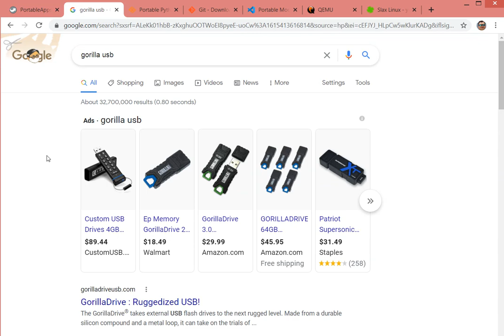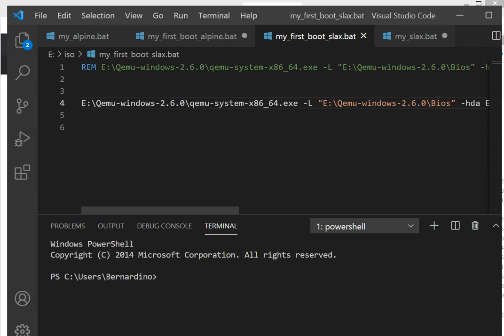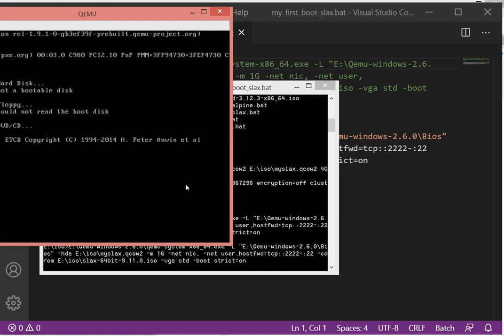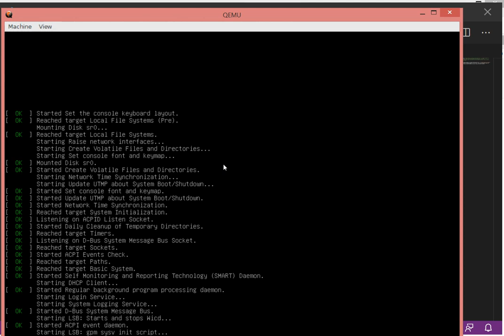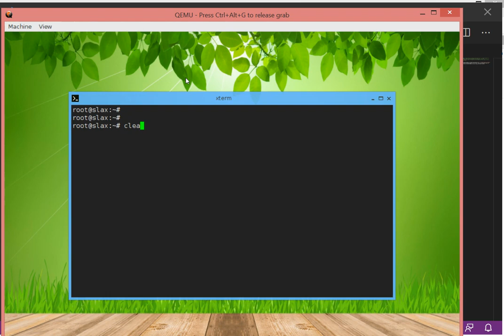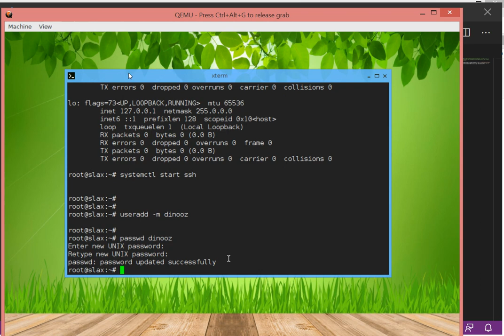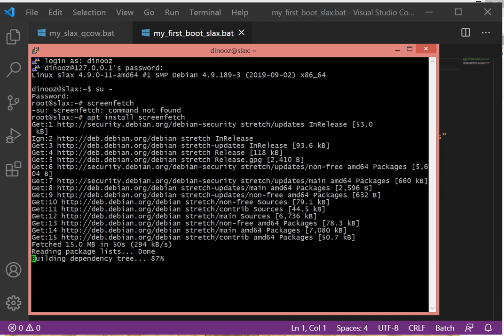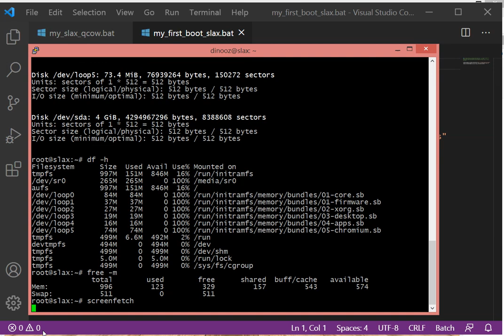Run Slax Linux from USB Drive QEmu including qcow2 HDD. And TCP/IP Port Forwarding to SSH from Win.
Running QEmu from USB Drive

E:\Qemu-windows-2.6.0\qemu-img.exe create -f qcow2 E:\iso\myslax.qcow2 4G

E:\Qemu-windows-2.6.0\qemu-system-x86_64.exe -L "E:\Qemu-windows-2.6.0\Bios" -
hda E:\iso\myslax.qcow2 -m 1G -net nic, -net user,hostfwd=tcp::2222-:22 -cdrom
E:\iso\slax-64bit-9.11.0.iso -vga std -boot strict=on

Additional showing Portable Git, Portable Visual Studio Code